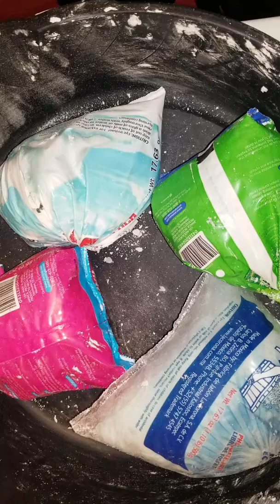Bag Molding "Asmr